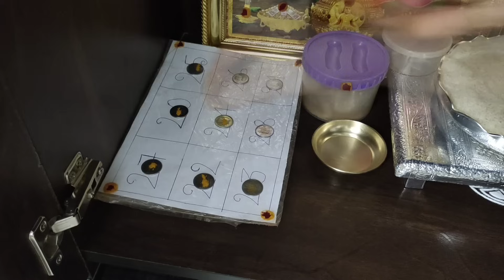ಧನತ್ರಯೋದಶಿ ಪೂಜೆಗೆ ನನ್ನ ಪೂರ್ವ ಸಿದ್ಧತೆಗಳು/my lifestyle in kannada.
Lots of love have a nice day ❤️🙏🥰😊